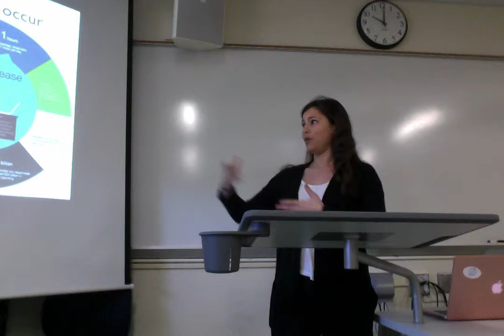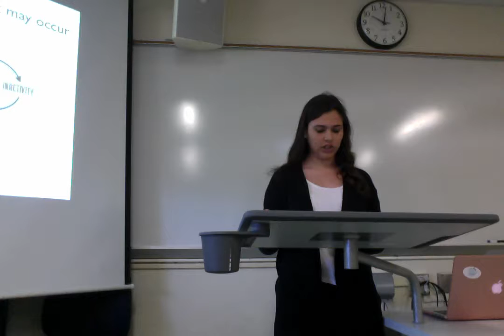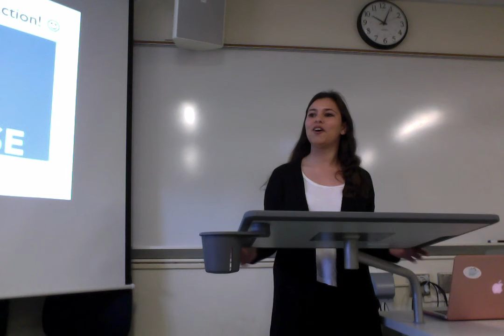Movie on 3 2 17 at 9 59 AM